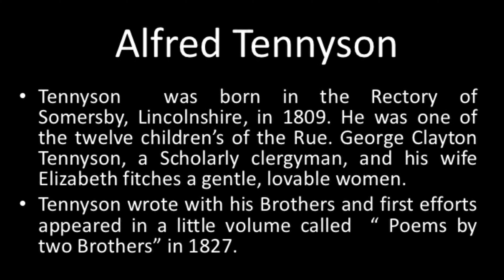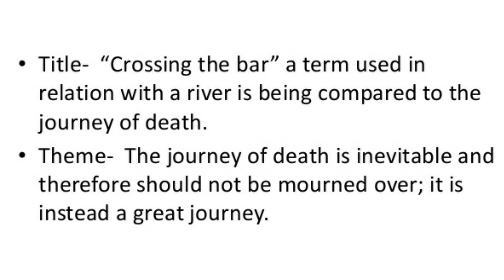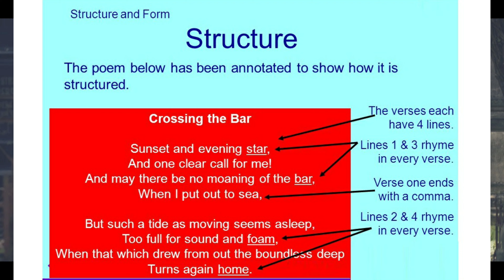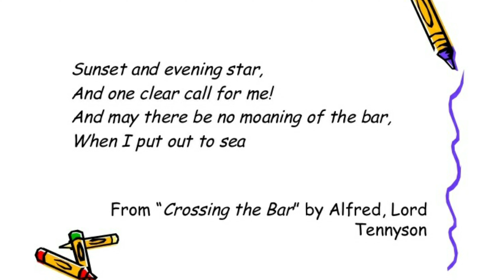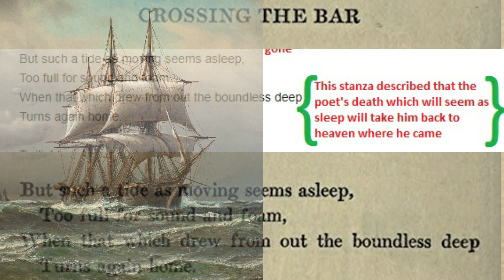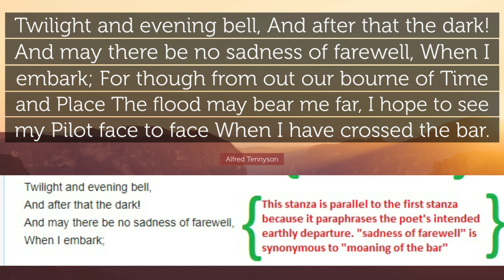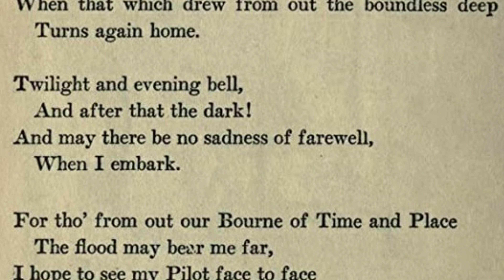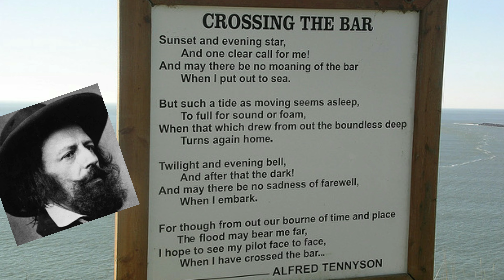CROSSING THE BAR (Alfred, Lord Tennyson) Hindi Summary Included / Dr. Ekta Sharma